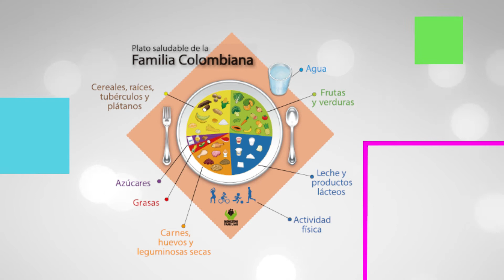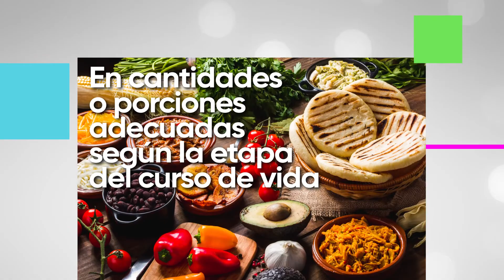El plato saludable de la familia colombiana